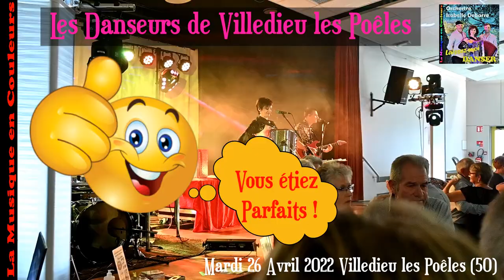Les Danseurs de Villedieu- les- Poêles Vous étiez Parfaits !!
Le 26 04 22 Villedieu les Poêles